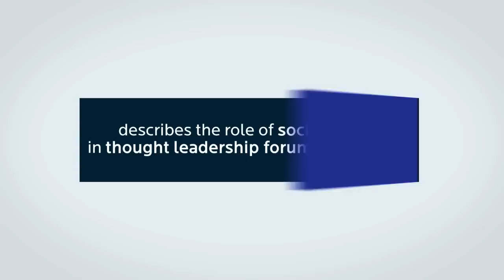John Rossant on the Role of Social Media in Events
John Rossant, Executive Chairman, PublicisLive on the role of social media in thought leadership forums and events. PublicisLive one of the world's most important event management groups and the exclusive provider of production and logistics services to the World Economic Forum and its celebrated Annual Forum in Davos. In addition, PublicisLive has produced the Government Summit in the UAE, the Monaco Media Forum, the Abu Dhabi Media Summit and other high-level events around the world.
John shares his insights on how events can lead to global business opportunities and how governments in the Middle East are using events to set the agenda on a global stage in this interview.